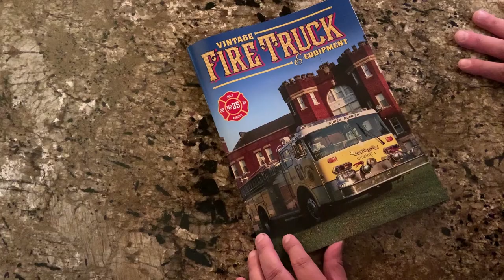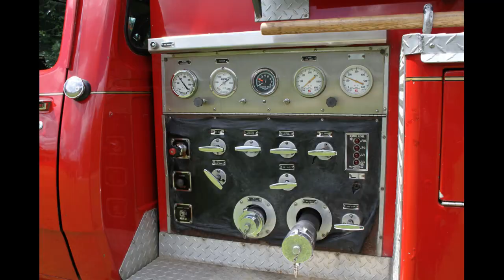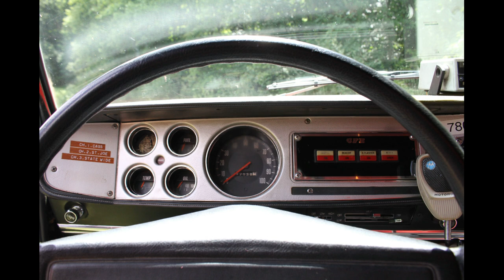"Dig the Rig" S2E3 | 1978 Dodge/City Fire Equipment Mini-Pumper | As seen in Issue 35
Enjoy this feature walk around of Matt Francis' beauty 1978 Dodge/City Fire Equipment mini-pumper. A stunning example of a class of rig which was very popular in the 1970s and 1980s, the whole story behind this neat rig is included in Issue 35 of Vintage Fire Truck Magazine

Little is known about the manufacturer of the fire body, the City Fire Equipment Company out of Perrysburg, Ohio. If you can shed any information on this company, please do so in the comments!

Did the stunning stills catch your attention? Feature photography was done by Lynne Beauchamp!